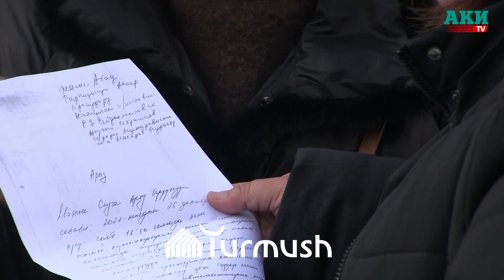Сузакта кармалган милиционерлер: Жакындары өлкө жетекчилигине, министрге кайрылуу жасады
Кармалгандардын бири кечээтен бери  жаагы сынып, кан кусуп жатканын жакындары айтып, ИИМ министрди кызматкерлерин коргоону, өлкө башчысынын акыйкат карап берүү өтүнүчү менен   маалымат каражаттары аркылуу кайрылуу жолдошту.

Кармалгандардын бири аскердик прокуратурага УКМК кызматкерлеринин үстүнөн арыз жазды.

Кармалгандардын катарындагы Сузак РИИБдин орун басары Шумкарбек Ибрагимовдун жубайы Айнура Аттокурова  бир да жолу жолдошуна УКМК тарабынан чакыруу келбегенин,  ал эми УКМК айтып жаткан иш негизинен тергөөдө тергелип жатканын,  иш маалымат каражаттарына чыккандагыдай абал эмес экенин айтып чыкты.